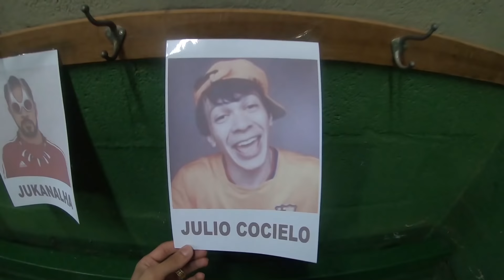O DIA EM QUE EU FUI UM TACO HUMANO